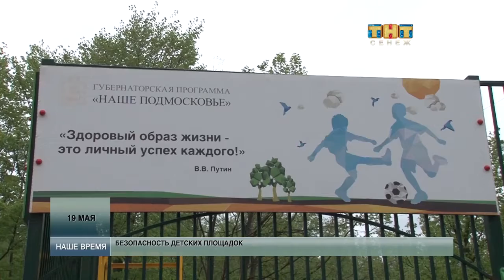В Солнечногорском районе будет установлена 51 новая детская площадка